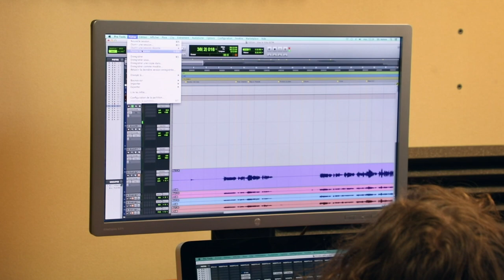ISCPA PARIS I WORKSHOP MUSICAL P2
Les 2ème année en Production ont participé à un workshop musical. L'idée est de leur faire découvrir les méthodes de travail pour la production musicale en studio accompagnés d'une artiste, Eva.